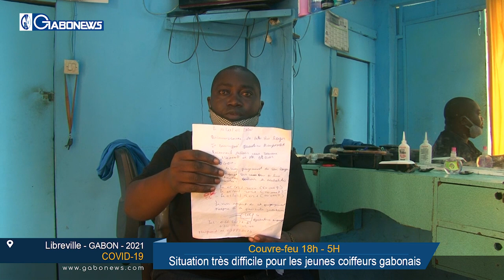GABON / COVID-19 : Couvre-feu 18h-5h, situation très difficile pour les jeunes coiffeurs gabonais